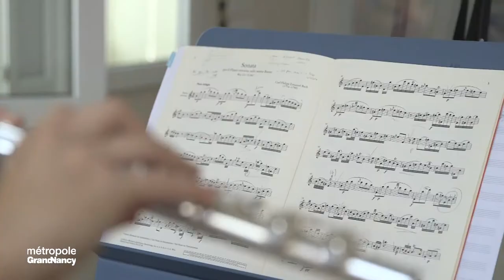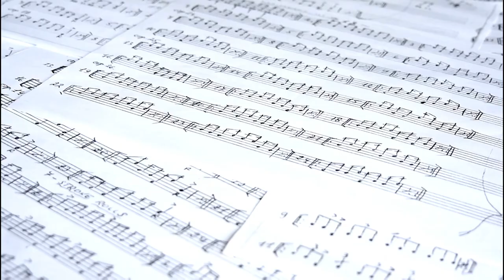Hocine Chabira : "Il s'agit d'imaginer ensemble un projet cohérent sur l'ensemble de la Métropole"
À l'occasion de la rentrée du Conservatoire régional du Grand Nancy le lundi 14 septembre, Hocine Chabira, vice-président de la Métropole délégué au Développement du projet culturel métropolitain, a présenté sa feuille de route.